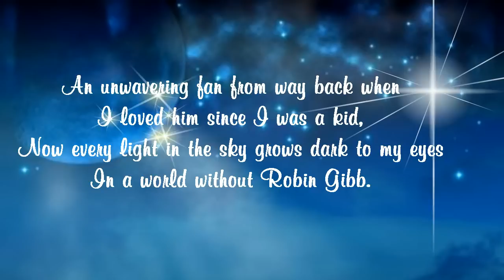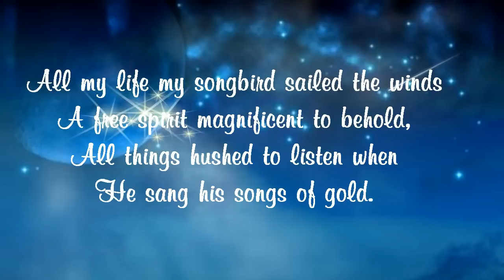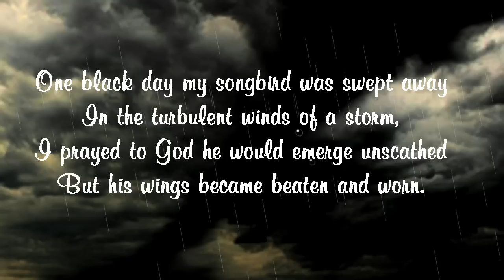♫♪ Robin Gibb ❤ A Poetic Farewell Tribute ❤ My Songbird ♪♫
I am heartbroken and saddened beyond words by the death of Robin Gibb.  I feel such a tremendous loss for myself personally and for the world.  He was truly a great man with many unique talents, as well as a kind, generous heart.

Robin always gave of himself and financially supported a number of charitable causes. Probably his most remarkable is a memorial to honor the fallen heroes of the British Bomber Command who fought during WWII.  Yet another heartbreaker that Robin did not live to see it completed.

My deepest, heartfelt sympathies to Dwina Gibb and RJ Gibb ... to the entire Gibb family.

This video features New York Suite in C Major from Robin's last CD, The Titanic Requiem, his only classical production with co-composer son, RJ.

My farewell video poem entitled "My Songbird" for Sweet Robin in tribute to the passing of a legend.  Thank you for all the great music that encompasses my memories and my life.  I will always love you.